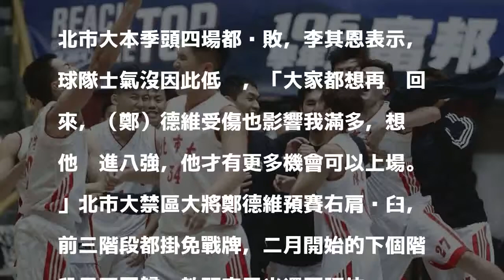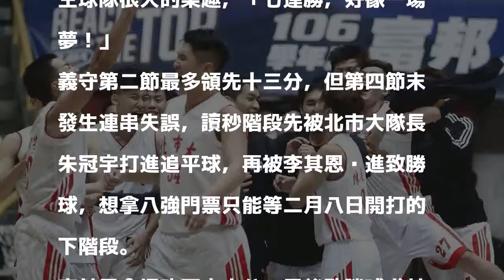UBA／李其恩夢幻一拋 北市大七連勝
北市大逆轉勝義守大學，北市大球員欣喜若狂。記者侯永全／攝影 分享